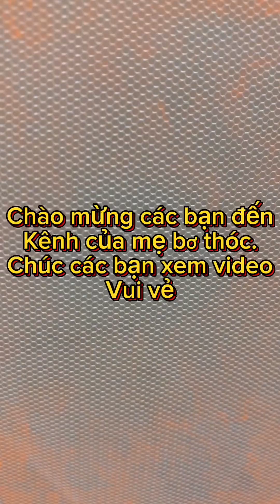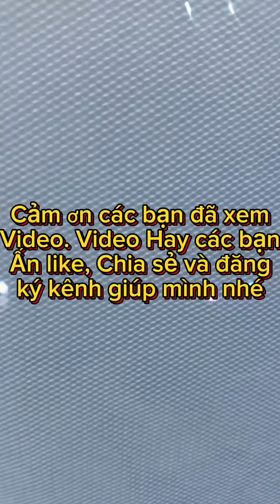mời mọi người ăn cơm tối cùng hai mẹ con mình nhé